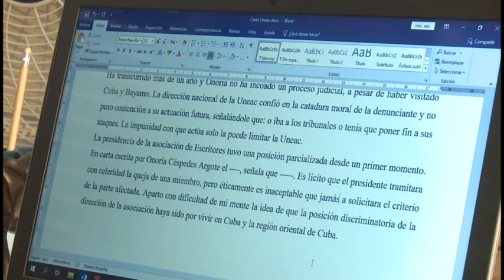Ludín Fonseca: un apasionado de la historia bayamesa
El próximo mes de noviembre la ciudad de Bayamo cumplirá 510 años de su fundación. Ludìn Fonseca, historiador de la urbe, ha dedicado toda su obra literaria a la capital granmense. Un equipo de nuestro canal conversó con Fonseca sobre lo que representa para él ser historiador de la segunda villa fundada en Cuba y otros temas.